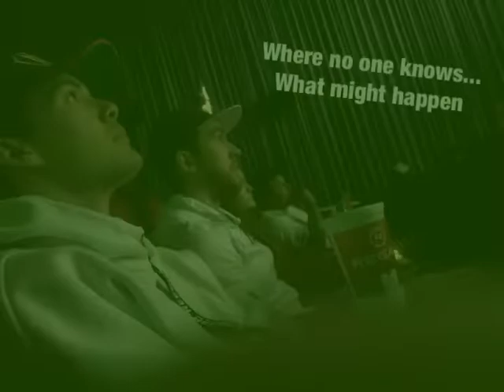Take Up Your Cross